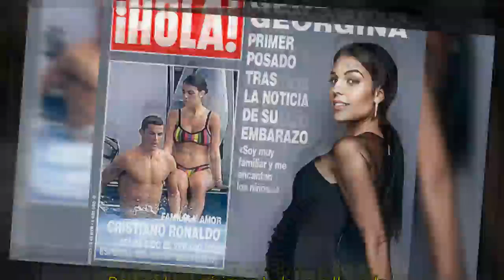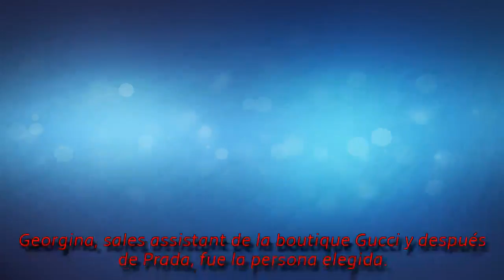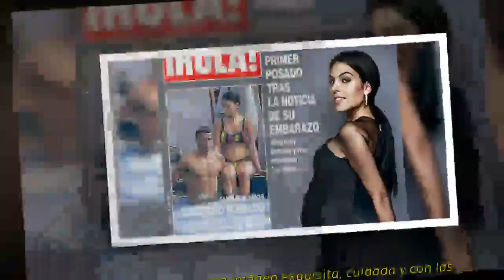Georgina Rodríguez, la modelo que nunca ha desfilado || LVTNAszok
Puede que no cause demasiado asombro el hecho de que Georgina Rodríguez (24 años) sea, con todas las de la ley, la mujer española más seguida de Instagram (4'4 millones de followers, por encima de Penélope Cruz, que tan solo tiene 3 y un Oscar en su vitrina). Desde que su relación con Cristiano Ronaldo (33) (el segundo más seguido del Planeta Tierra con 124 millones tras Selena Gomez, 135), saliese a l